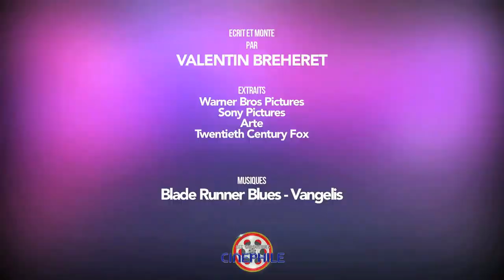PHILIP K. DICK - Visionnaire du temps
Il fut un des plus grands auteurs, souvent incompris en son temps, et vénéré après sa mort, qui aujourd'hui, marque d'une pierre angulaire l'art de la science fiction, et de la dystopie futuriste